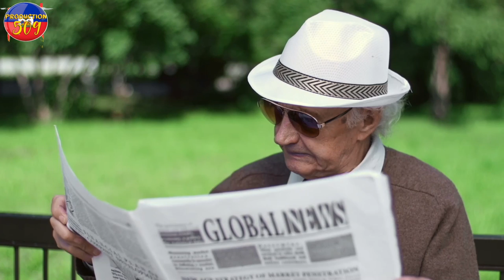PATKO JANM GEN KRIM LATIBONIT B4NDI Boule moun yo ak tout kay yo THERIEL THELUS PALE SOU DOSYE SA